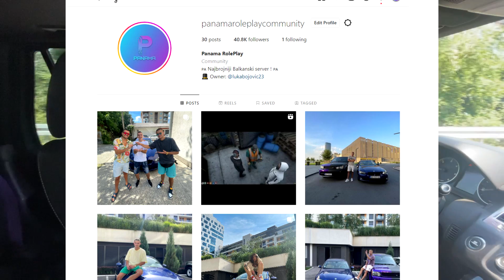POKLONIO SAM BMW FANU